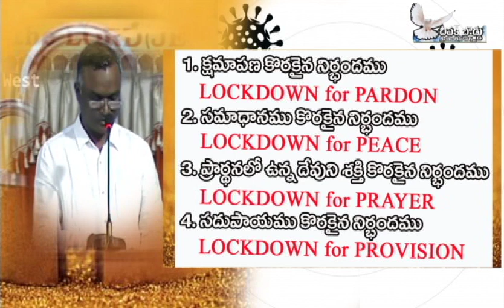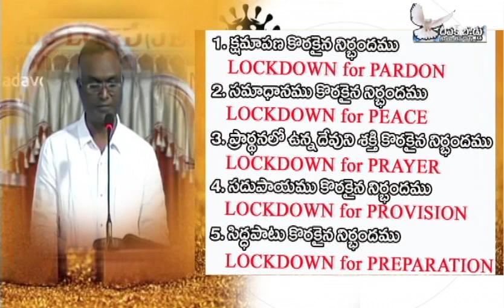Bro.N.Jayaraju Garu, "FIVE LOCK DOWNS in THE BIBLE" కనీసం బైబిల్లో ఉన్న 5 లాక్ డౌన్స్